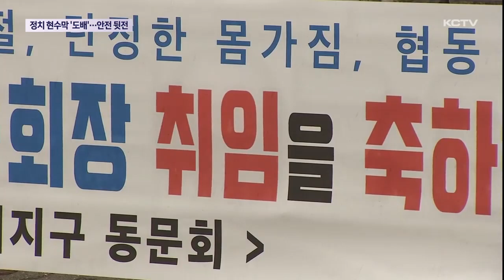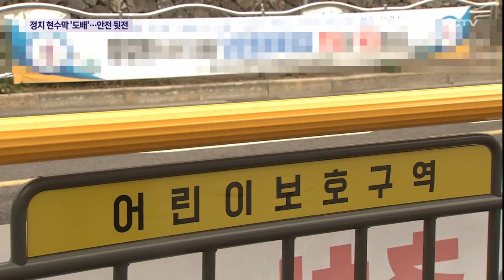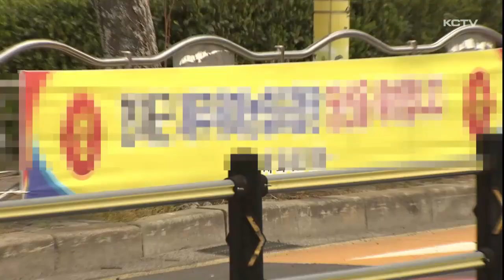어린이 안전보다 어른들 축하?…현수막 '눈살'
거리를 지나다니다 보면 무분별하게 내걸린 현수막을 어렵지 않게 볼 수 있습니다.

설치 자체로도 문제인데 어린이 안전을 위협하거나 정치 혐오를 부추기는 경우가 잇따르고 있습니다.